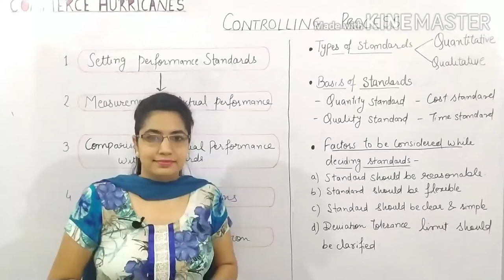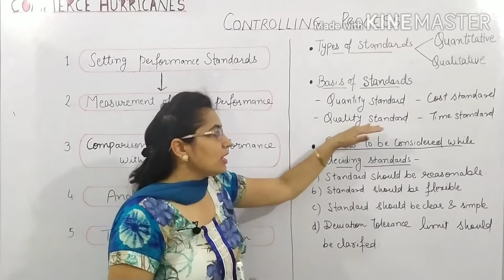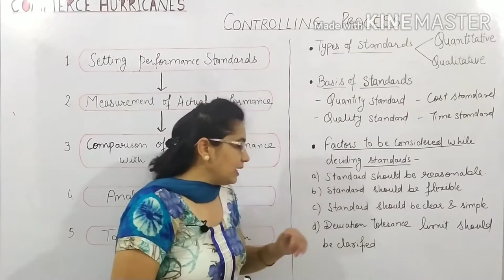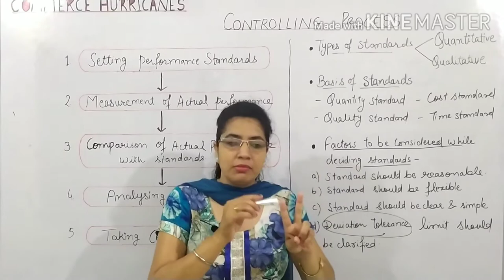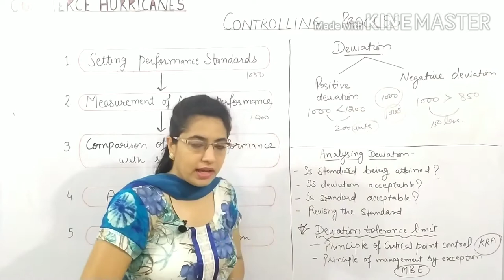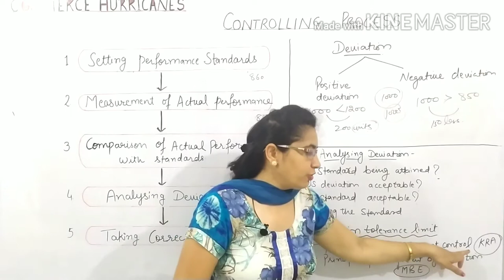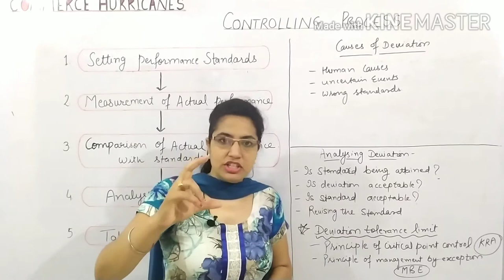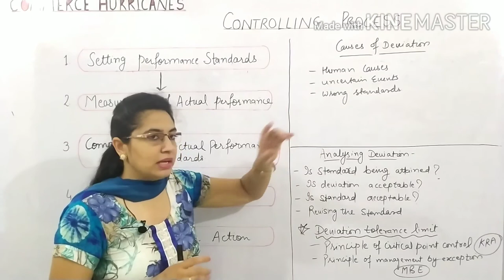CONTROLLING PART 2 (CONTROLLING PROCESS IN DETAIL)